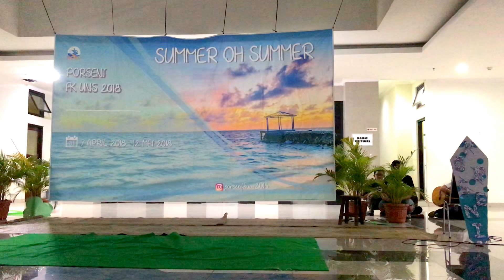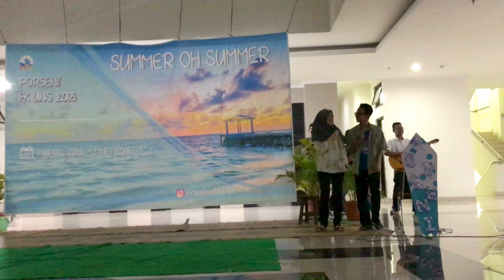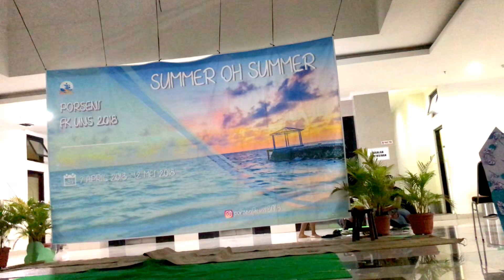Matahari dan Ombak - Drama Arthon PORSENI FK UNS 2018